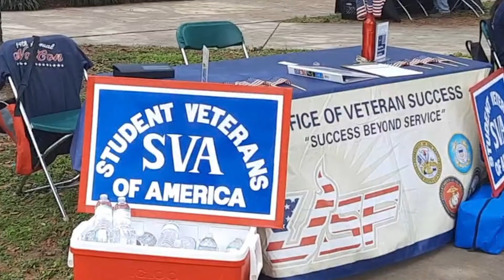SVA Leadership Institute Submission Video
Thank you to Boeing and SVA for the opportunity to apply for the Leadership Institute.